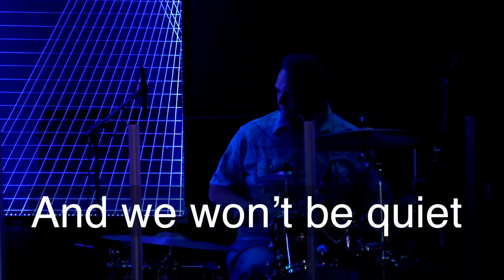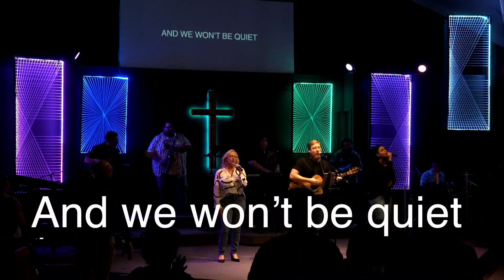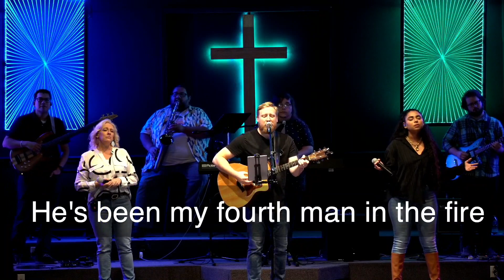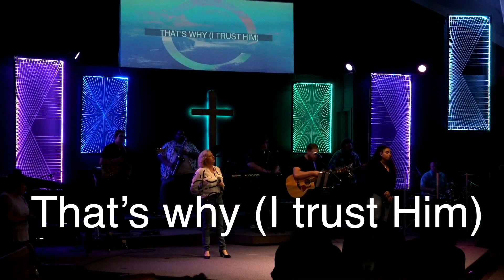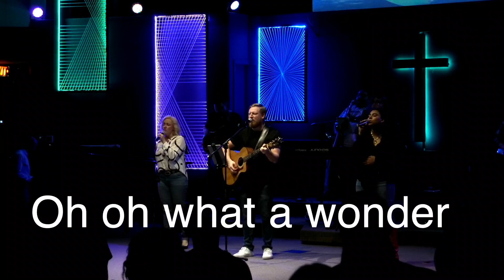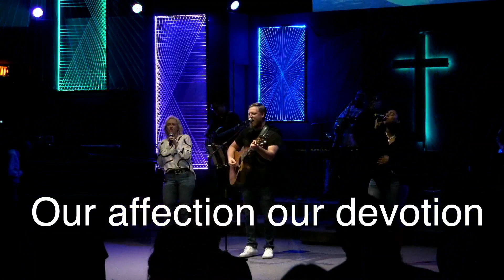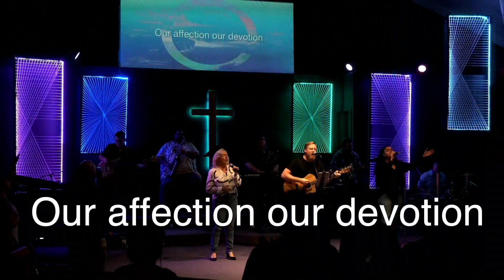Humble Servant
10/22/2023 Sermon